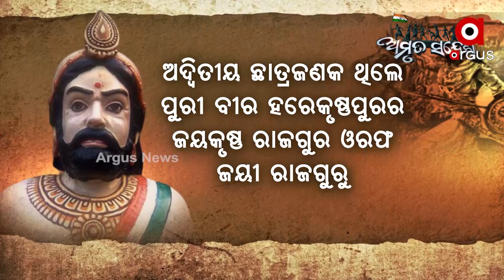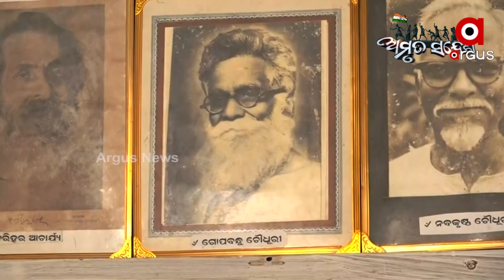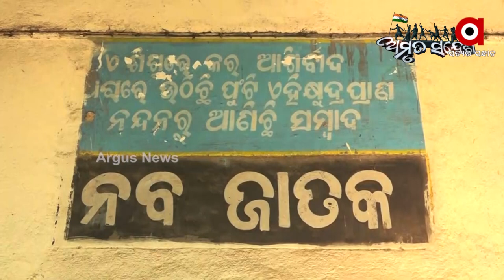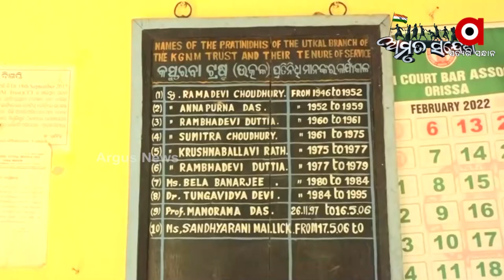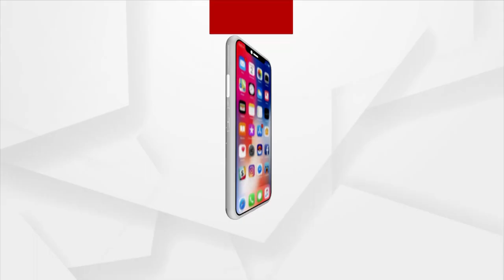Amruta Sandesh: Jayi Rajaguru, A prominent Figure of Indian Independence Movement in Odisha